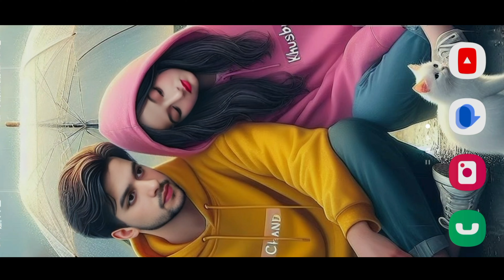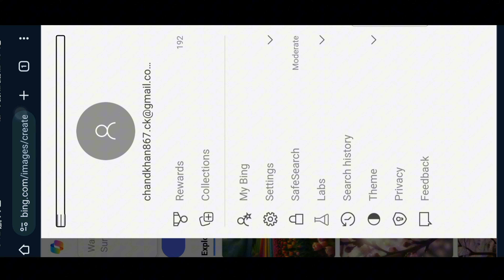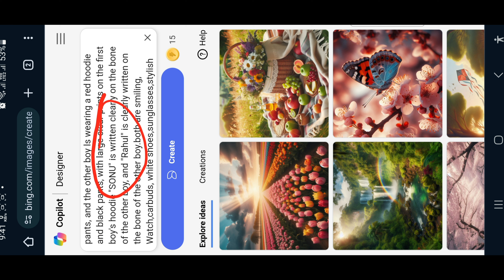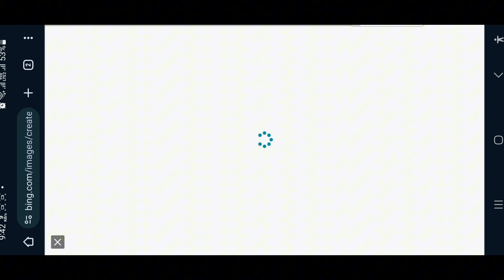New Style Best Freind Wala AI Photo Editing🤝🤝| Dosti Wala AI Photo Editing Just 1 Click😱| Bing AI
👉👉❤️Prompt वीडियो के अंदर है  वहां से आप लोग screenshot करके Prompt Copy कर लीजिए

इस चैनल पर आपको बहुत से prompt मिलेंगे प्लीज चैनल को FOLLOW कर लीजिए

Best Friend wala Ai photo editing
2 Friend wala ai photo editing
T shirt name ai photo editing
Pakke dost ai photo editing
Friends name ai photo editing
boy name ai photo editing
girl name ai photo editing
boy enjoying a shimla ai photo editing
girl enjoying in shimla ai photo editing
mahadev day ai image genera ai image generator
shiv day ai image prompt
shivratri ai image kaise banaye
mahadev ai image creator
shivratri day ai image
happy shivratri ai photo editing
ai mahadev photo generator Hindi
ai mahadev photo editing free
mahadev ai photo kaise banaen
3d whatsapp dp images
bing image creator mahadev
bing
bing ai image generator
shivratri day ai image tutorial
bing image creator sign up
happy teddy day ai image
photo editing
3d image kaise banaye
ai image generator
aj image generator
3d photo editing
bing app
bing ai
bing chat with ai and photo editing
how to create ai images for free
bing aj image generator prompt
trending photo editing
aj image generator free
ai shivratri photo generator
3d instagram photo editing
instagram photo editing
4k photo editing
ai avatar
bing ai
bing image creator tutoria
create in image with bing image creator
now to create 3d ai wings name image
name
photo video editing,wings photo

FRIENDS AGR AAPKO KOI BHI KISI BHI TARAH KA 3D AI IMAGE CHAHIY TOU PLEASE COMMENT BOX ME MSG KAREIN 🥰